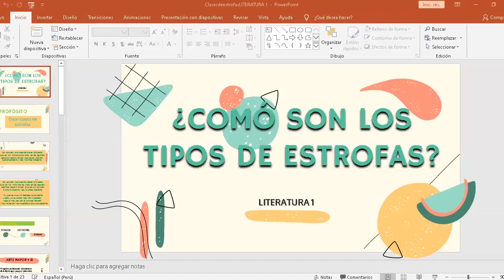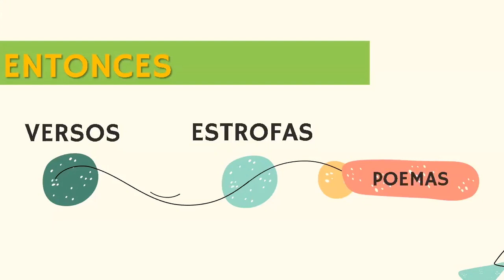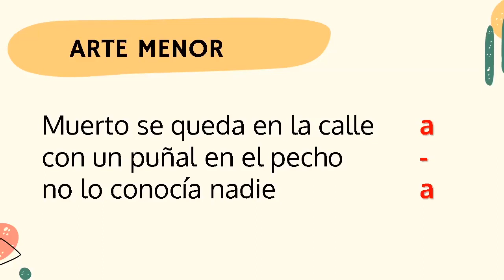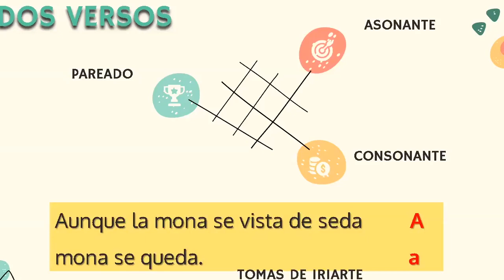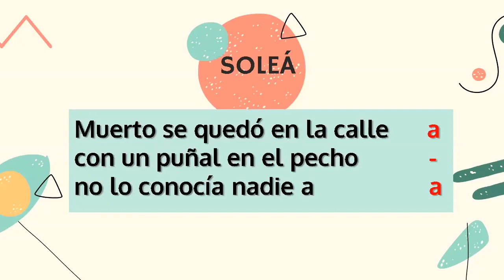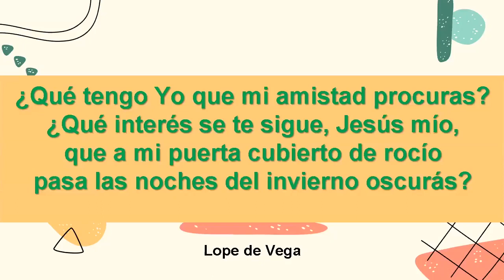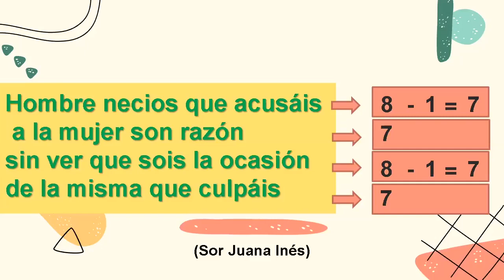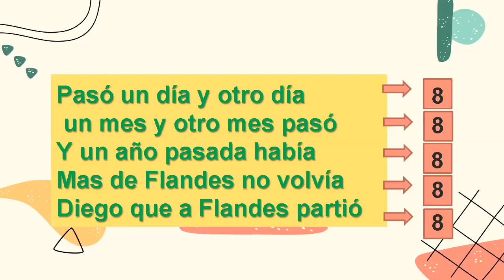Tema: Clases de Estrofa – Literatura – 1ro Secundaria – 19/05/20